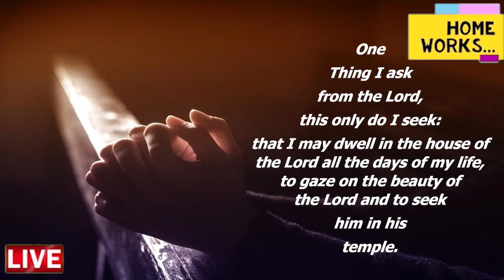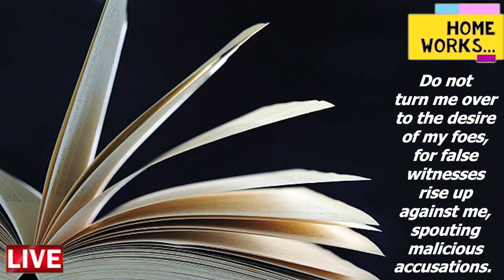Psalm 27 | HomeWorks... | Dr P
What a lovely Psalm of praise, supplication and of hope.  What else can I say?  The experiences of people of bible times are exactly the same as ours so my hope is that God uses these words to speak to our hearts today, as they have in yesteryears :-).